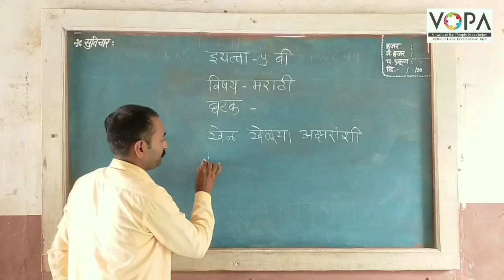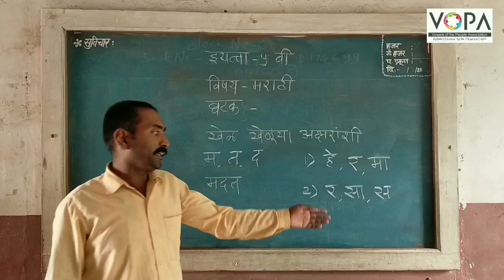Std. 5th | Marathi | माहेर | V1 | V-School